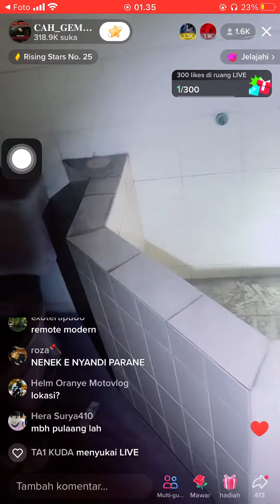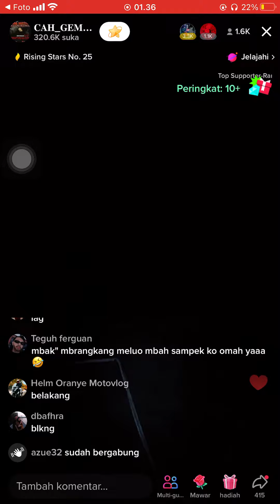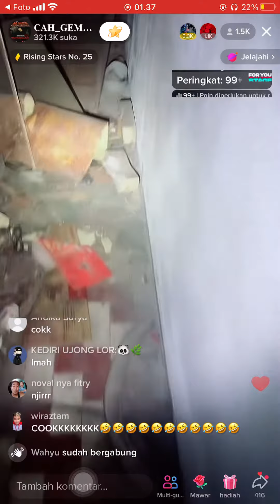CAH GEMBLUNG X RX FILES LIVE 2 OKTOBER 2022 SOSOK POCONG